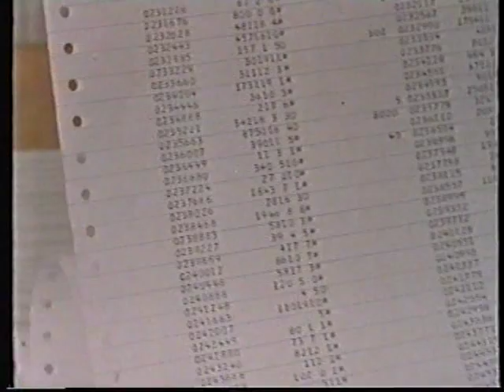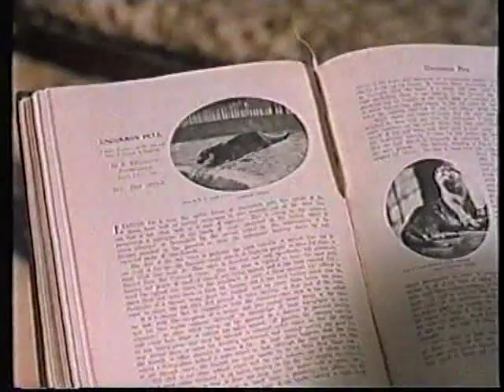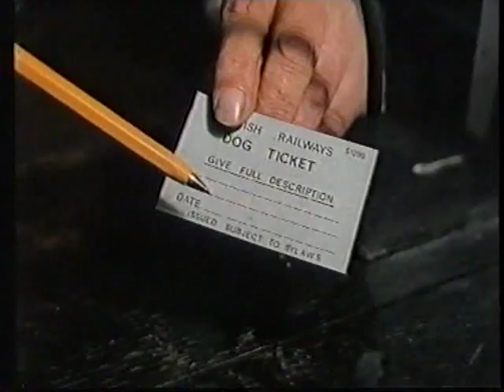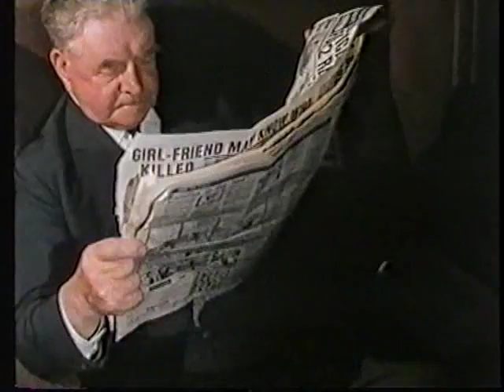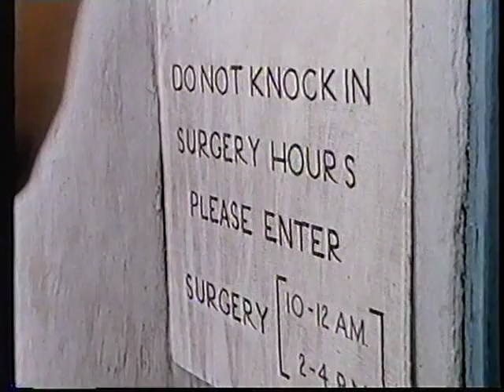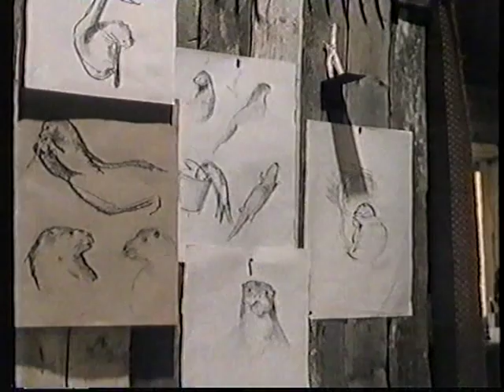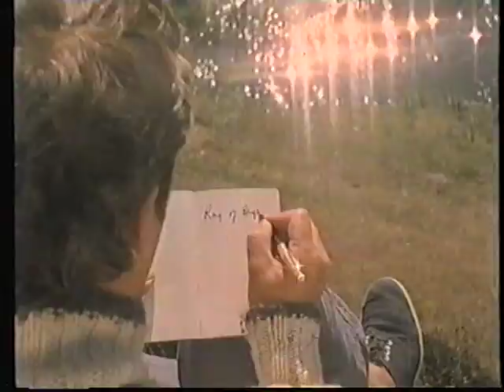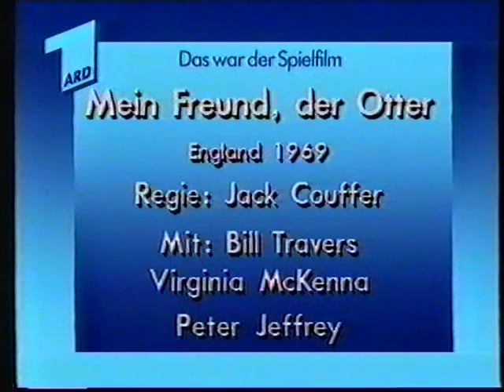Mein Freund der Otter (komplette Fassung)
Verfilmung des Buches von Gavin Maxwell: Im Spiel der hellen Wasser.Es ist die wahre Geschichte seines Fisch-Otters Mijbil.